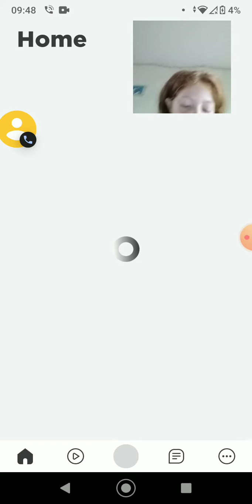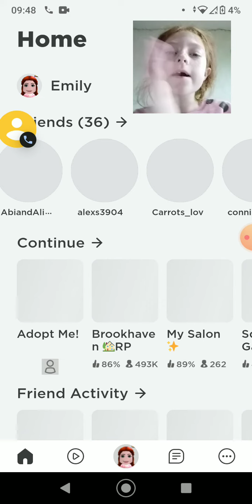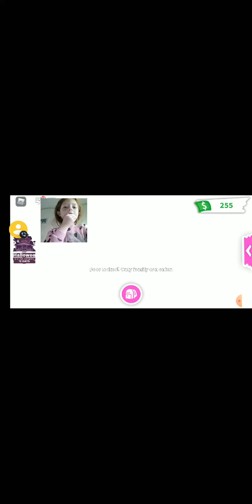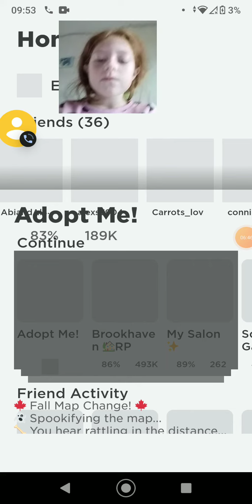Playing Roblox with my friend whilst calling them